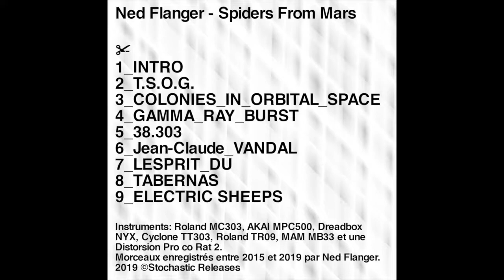Ned Flanger - Jean-Claude VANDAL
From the album "Spiders From Mars" released on Stochastic Releases in July 2019.